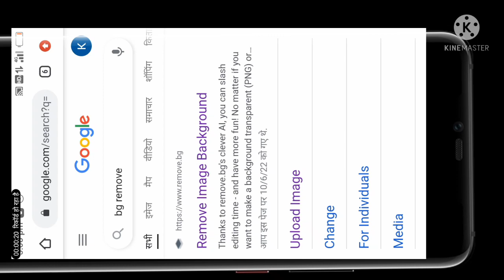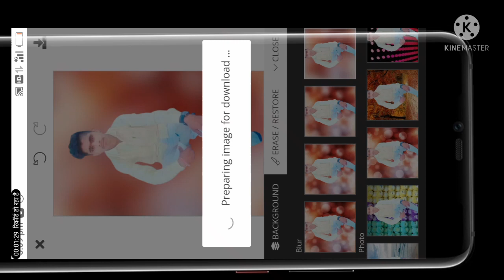Hello dosto aja Photo begraund remove Karne vale he. photo ka begraund remove Karne vale jo bhai vi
Hello dosto aja ham photo ka begraund remove Karne vale he photo ka b .,. ,..,. begraund remove Karne vale he photo ko remove Karne jo bhai hamra video photo. editing dekhane ke liye. hamare chenal ko subscribe Karna bhai like moment ko sher jarur karna photo begraund remove Karne ke li hamara ko subscribe jarur bhai please ko bhi ese video dekhane keli hamara chenal Subscribe